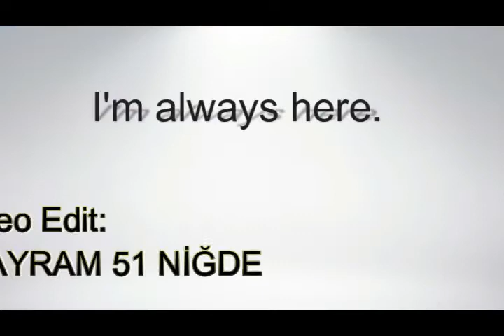Ram bay müzik Niğde oyun havaları part 1 (Yusuf uzuntaş) Ramazan bayram 51 Niğde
Video larin izinsiz kullanılması yasaktır kullanıldığı fark edildiği an telif v.b atılacak tır... saygılar RAM_BAY MUSİC PRODÜKSİYON ve UZUNTAŞ MÜZİK

Facebook sayfa : ram bay music prodüksiyon